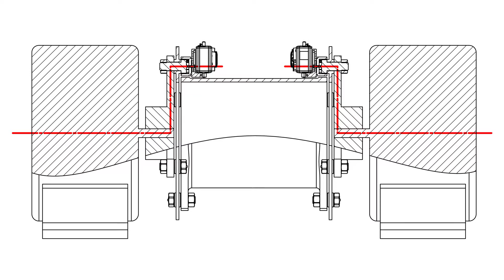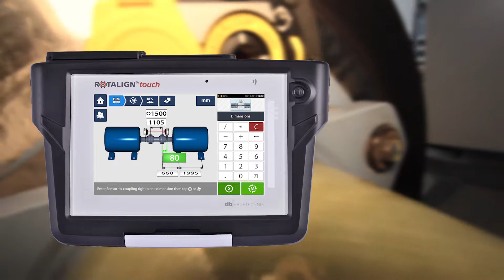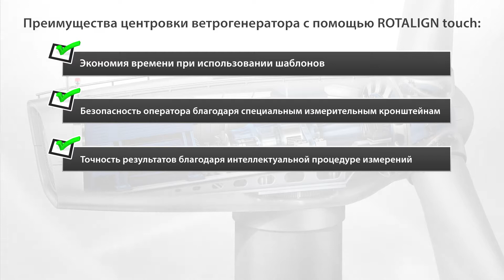Центровка генератора в ветрогенераторе с помощью ROTALIGN touch от компании PRUFTECHNIK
При правильной центровке срок службы ветровой турбины увеличивается, а степень эффективности повышается. Наши специалисты по техническому обслуживанию проверяют центровку генератора в ветрогенераторе. Понаблюдайте за их работой и оцените преимущества ROTALIGN touch. ROTALIGN touch является идеальным решением для удовлетворения любых требований к центровке валов в ветроэнергетике.